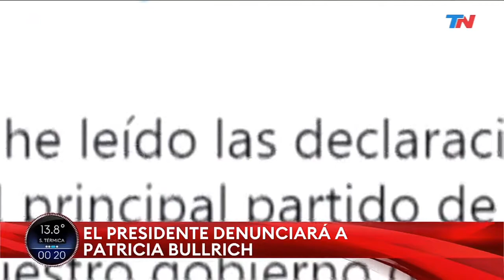Alberto Fernández, Patricia Bullrich, Pfizer y las vacunas que no llegan (24/05/2021) F. Mercuriali